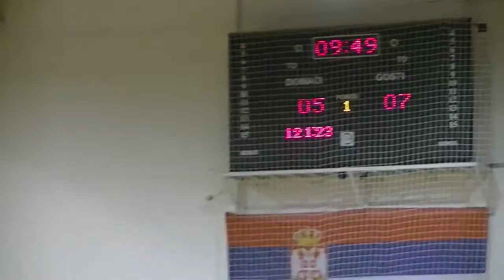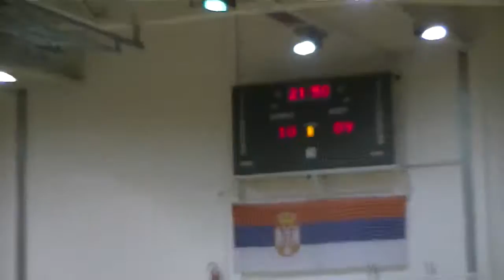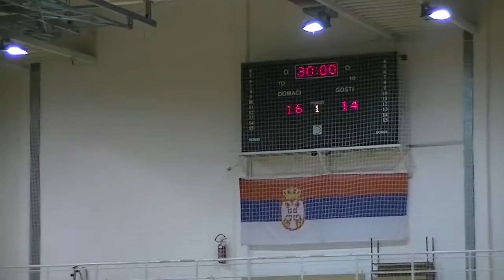ORK Pirot - Hisar Leskovac 24:31 22.10.2015.